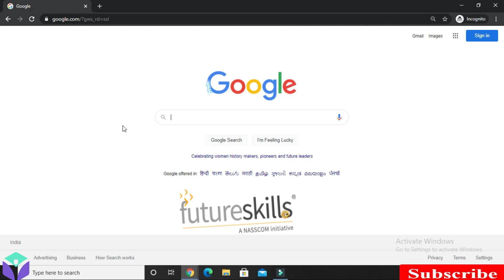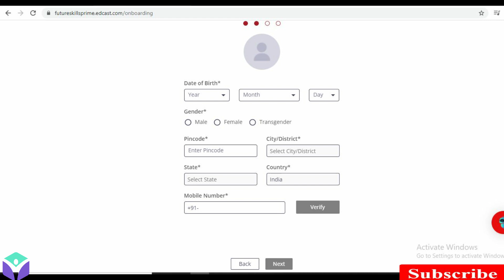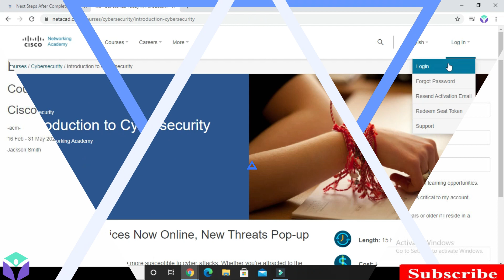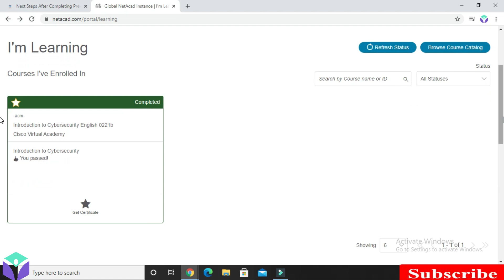Cyber Security Internship By Cisco Futureskills Nasscom Aicte | Free Certificates | Vamm Academy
Cyber Security Internship By Futureskills Nasscom Cisco Aicte | Cyber Security Free Certificate | Internship 2021 |Intership For College Student | Ethical Hacking Free Certificate Course | Vamm Academy

✨ Topics Covered ✨
cisco interenship
nasscom certificate
work from home internship for student
work from home internship
summer internship
online internship
internships 2021
student internship
2021 internships
online internships for high school students
2020 summer internship